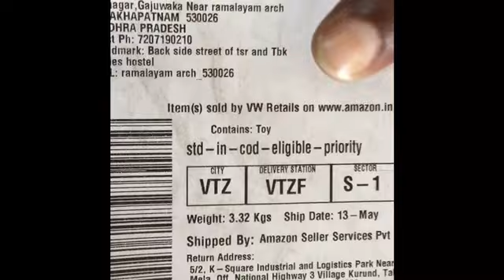Intex Explorer 200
Best inflatable boat 🚣‍♀️